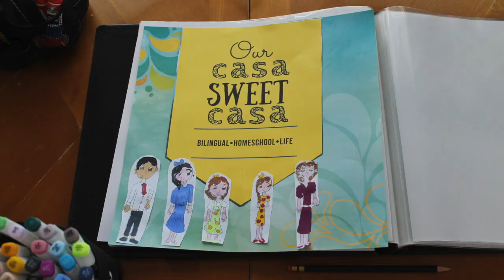Why we homeschool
Hello and welcome to Our Casa Sweet Casa where we share our journey in bilingual homeschooling! Hope you enjoy this video about the reasons why we homeschool!

More about this channel: I'm Nuria, wife and mom to three lovely little girls ages 11, 7 and 3. We're a bilingual homeschooling family living in the lovely island of Puerto Rico. This year we celebrated our first year homeschooling and are excited to keep sharing our journey!

Facebook: Our Casa Sweet Casa